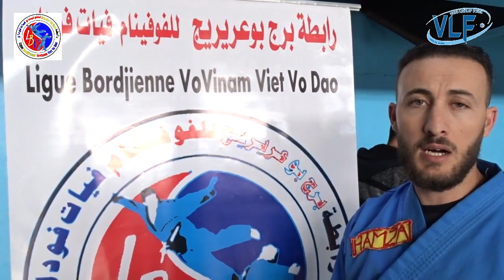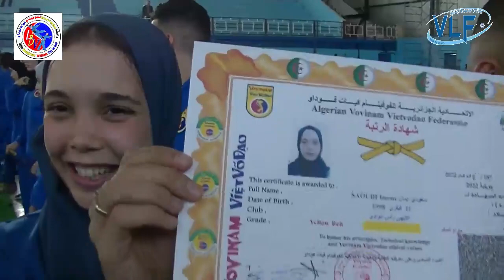فعاليات التربص الأول فوفينام فيات فو داو ببلدية رأس الوادي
فعاليات التربص الأول فوفينام فيات فو داو  ببلدية رأس الوادي كانت فرصة لابراز المواهب و اعطاء نظرة لهذه الرياضة في الجزائر رئيس الرابطة السيد حمزة شرقي يدع الجميع الانخراط في الرابطة و يفتح المجال لكل من يريد فتح فرع في بلدية من بلديات ببرج بوعريريج او خارجها بعد تكوين مميز  حيث يتواجد في اكثر من 14 بلدية و اكثر من 400  مصارع في فوفينام
نتمى الاستمرارية لهذه الرياضة في الجزائر